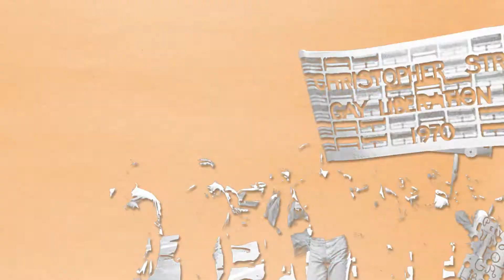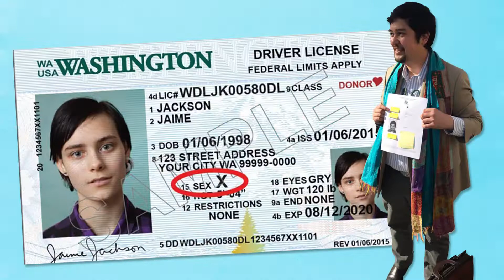2022 Workplace Summit Opening Video